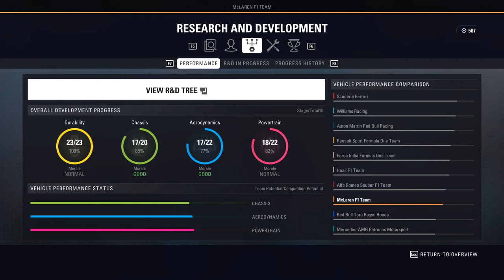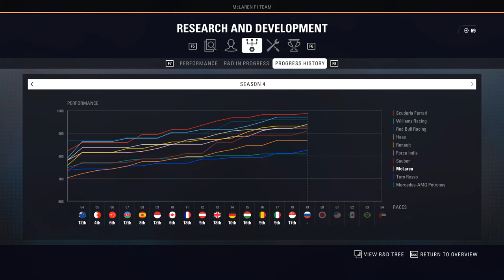BYL PITSTOP ZA SAFETY CAREM DOBRÝ NÁPAD?